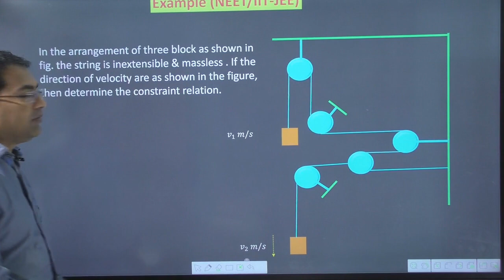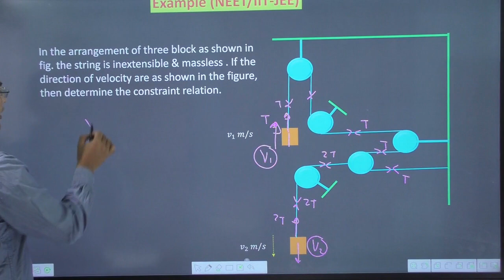constrained motion jee advanced || constrained motion animation || constrained motion jee questions